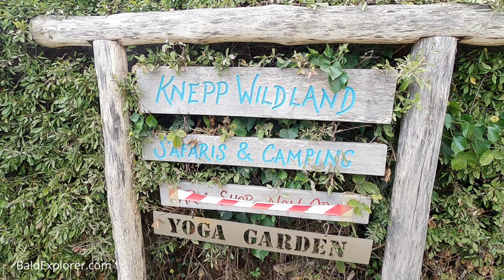The Quest For England - In Which Julia and I Have a Stroll Around the Knepp Estate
Since 2001, the land – once intensively farmed - has been devoted to a pioneering rewilding project. Using grazing animals as the drivers of habitat creation, and with the restoration of dynamic, natural water courses, the project has seen extraordinary increases in wildlife. Extremely rare species like turtle doves, nightingales, peregrine falcons and purple emperor butterflies are now breeding here; and populations of more common species are rocketing.